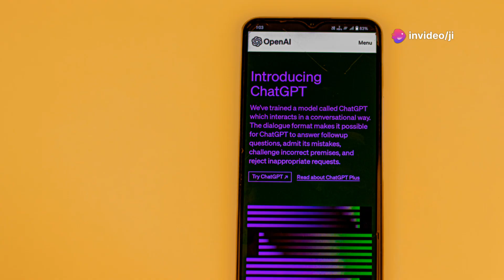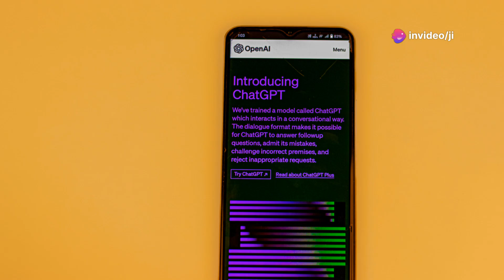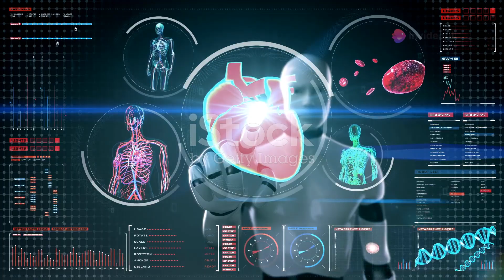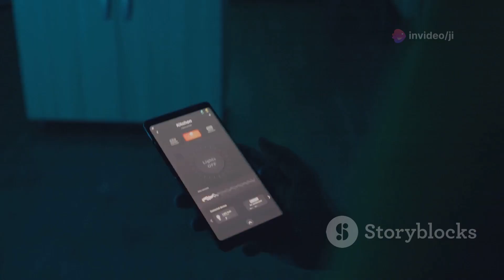10 COOL GADGETS THAT WILL EXCITE YOU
Tech Marvels Unveiled: From AI Assistants to Robotic Dogs!
In this video i bought online Transparent gadgets from Amazon for testing to find useful or not
If you want Buy anything from Amazon check here Amazon Links –
1. AI Holo Box
2. Rubber Band Gun
3. NextTable
4. Nap Pillow
5. Xfly Drone
6. Concii Pro
7. Smoke Machine
8. YouBot
9. Saramonic Blink Me Radio System
10. Ergo Key board

OUTLINE:

00:00:00 Tech Marvels Unveiled!
00:00:25 Your Pocket-Sized Chat Companion
00:01:02 Unleash Your Inner Child
00:01:32 The Future of Home Entertainment
00:02:10 Your Personal Oasis of Silence
00:02:47 Master Your Archery Skills at Home
00:03:28 Your Pocket-Sized Eye in the Sky
00:04:11 Explore the Cosmos and Capture the View
00:04:52 Elevate Your Visuals with a Touch of Mystery
00:05:38 Build the Robot of Your Dreams
00:06:21 Seamless Audio for Every Device
00:07:06 Tech That Wows!